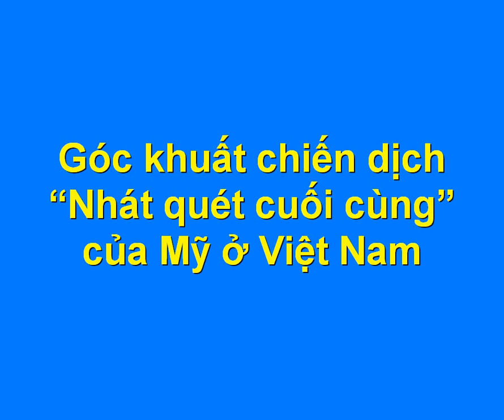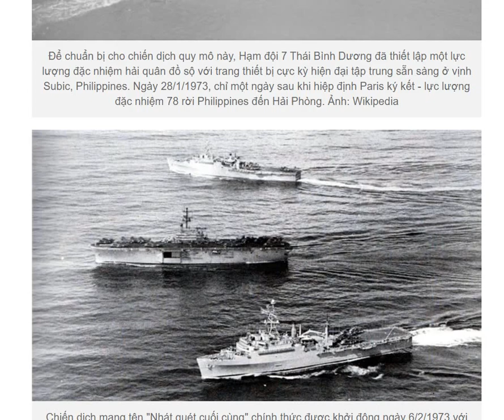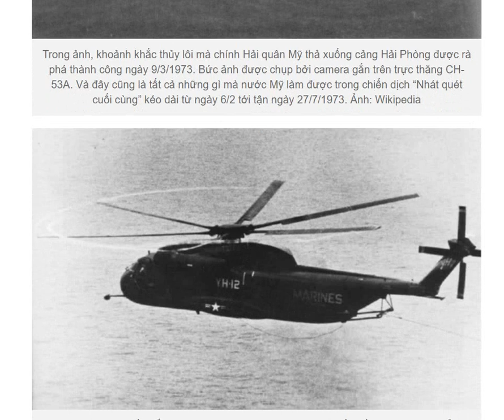Góc khuất chiến dịch "Nhát quét cuối cùng" của Mỹ ở Việt Nam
Huy động lực lượng đặc nhiệm hải quân cực đông đảo, hiện đại nhất hành tinh, thế nhưng chiến dịch "Nhát quét cuối cùng" ở miền Bắc Việt Nam của Hải quân Mỹ không có được kết quả như mong đợi.